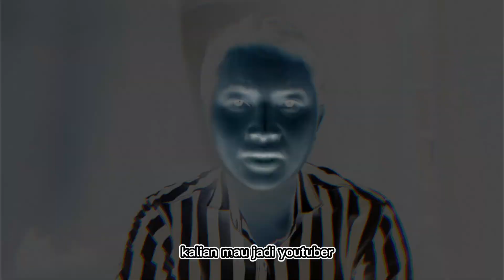Cara Tercepat Naikkan Subscriber dan Viewer di Youtube Lewat Bantuan Tiktok!!